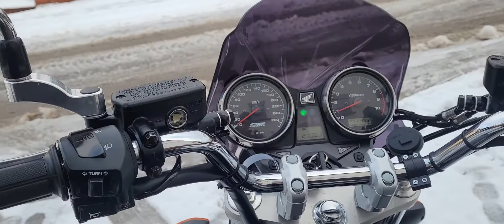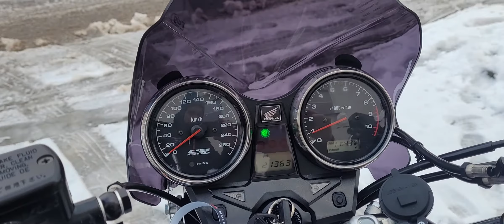Honda CB 1300